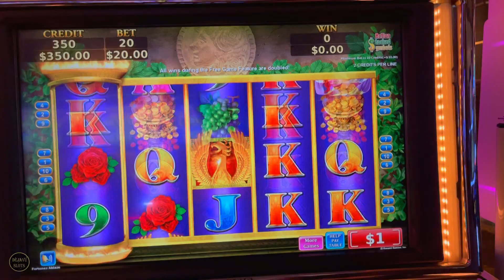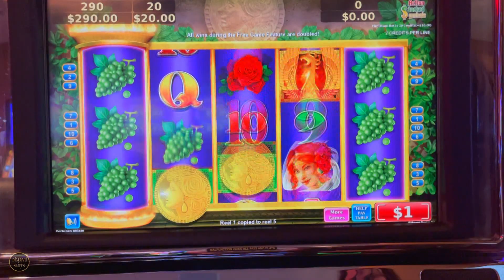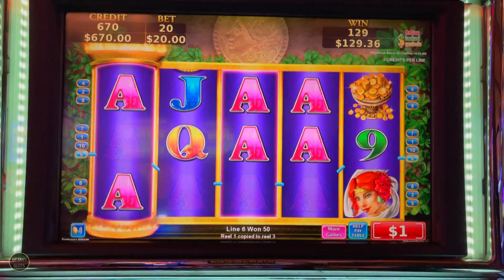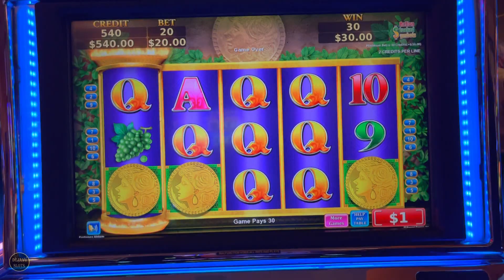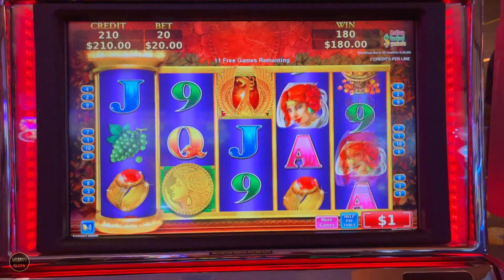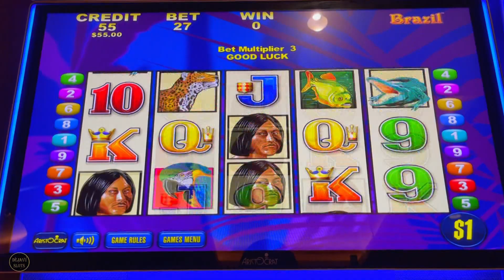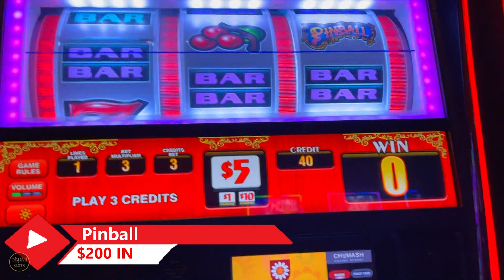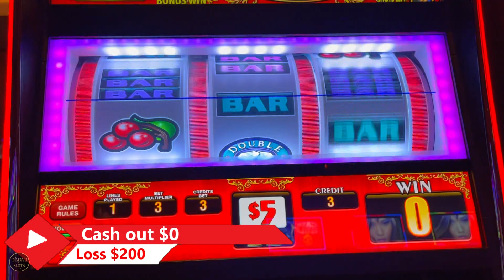WIFE DECIDES TO CONTINUE TO PLAY AFTER I CASH OUT! JACKPOT HANDPAY Fortune Ablaze Slot Machine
WIFE DECIDES TO CONTINUE PLAY AFTER I CASH OUT! JACKPOT HANDPAY FORTUNE ABLAZE SLOT MACHINE

Ablaze Fortunes High Limit Slot Machine, Jackpot Handpay on Ablaze High Limit Slot Machine, Live Play at The High Limit Casino Room, Brazil High Limit Slot Machine, High Limit Action, Big Bets High Limit Room